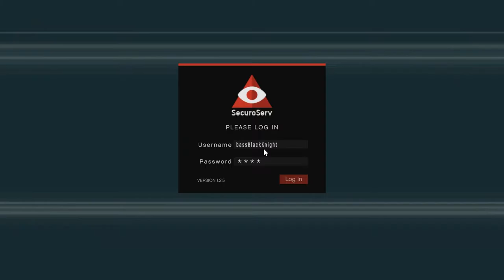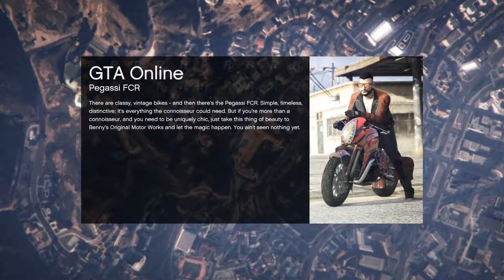Let's Play GTA5 Online: Cleanup Op (Blazer Aqua Mission) Buckets of Fail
Want a video where I look completely lame? Here you go. I kind of hope this gets no hits. It's that bad.